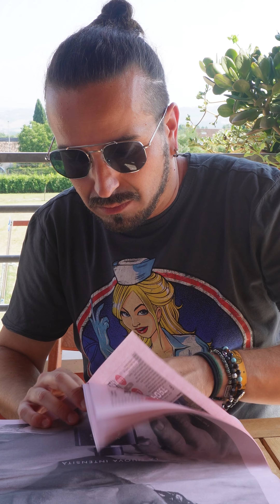IL FANTACALCIO NEGLI ANNI '90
Ve lo ricordate com'era il Fantacalcio alla fine del millennio scorso? Senza internet, senza whatsapp, senza smartphone, senza app, ma con tantissima fantasia?
Ve lo ricordate quando strappavate la gazzetta nei bar? Quando facevate l'asta a scuola? Quando sognavate con Baggio, Zola, Vialli, Maldini e Giannini?